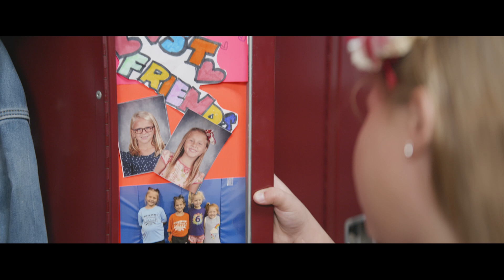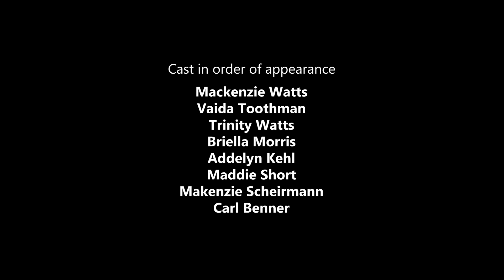Mackenzie Watts-Let Me Be (Official Music Video)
Official Music Video Let Me Be
Video Shot and Produced by Mick Hetman

We would be honored to offer this video free to anyone who would like to use it for teaching purposes to help stop bullying.